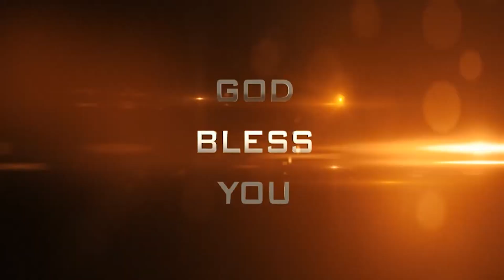దేవుని మందిరము పాడైనప్పుడు నీ బాధ్యత ఏమిటి? - Jesus Today @22-02-2023 - Dr. Noah